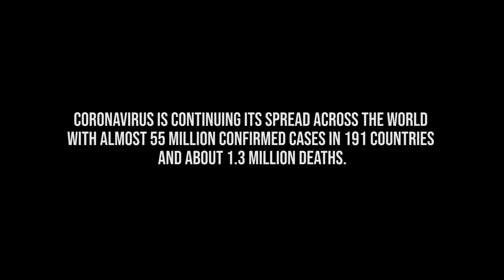FILM PENDEK KEDUA | TERAS BERBAGI | YANG INI ENGGAK JUARA HEHE...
Terimakasih sudah berkenan menonton video ini.